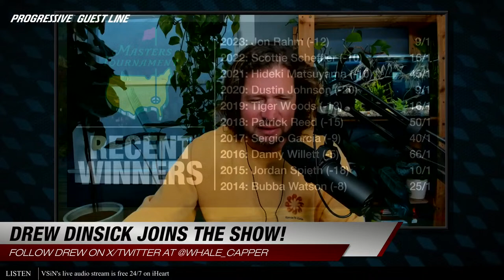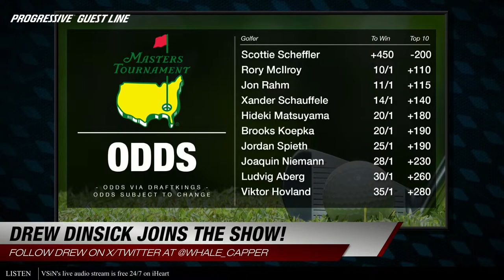Is UCONN's Two-Year Run the BEST in Modern Day College Basketball? | A Numbers Game - APRIL 9, 2024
Hosts of 'A Numbers Game,' recap UCONN's dominant performance over Purdue to claim the National Championship on Monday, and debate where this two-year run places them in college basketball history?

Welcome to the first hour of A Numbers Game LIVE and FREE from 10-11AM EST Mon-Fri!

To watch the second hour of A Numbers Game and the rest of our programming, become a VSiNPro Subscriber today!